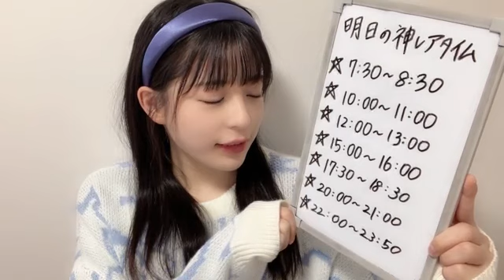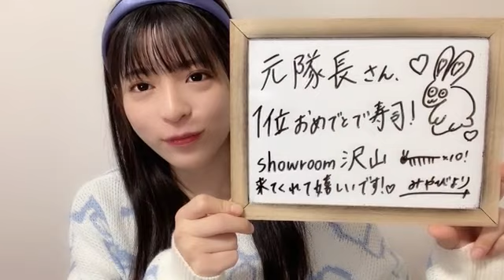長野 雅（HKT48 チームKⅣ）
48 MIYABI NAGANO 2023年01月20日21時02分10秒 長野 雅（HKT48 チームKⅣ）